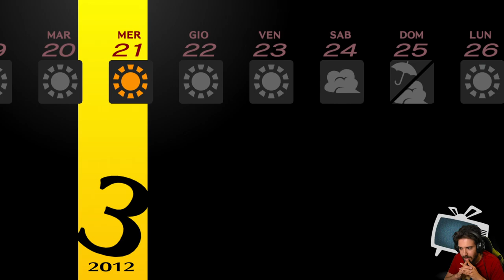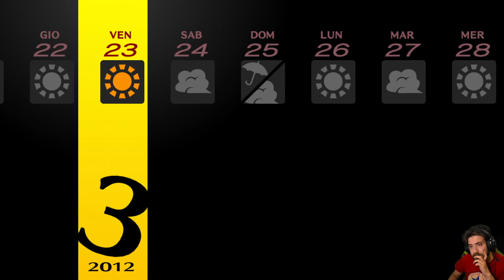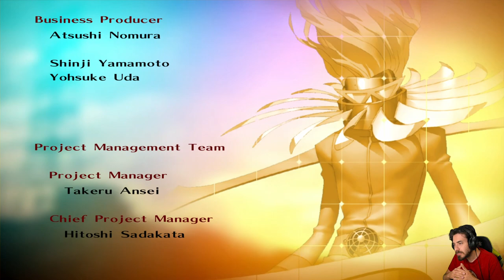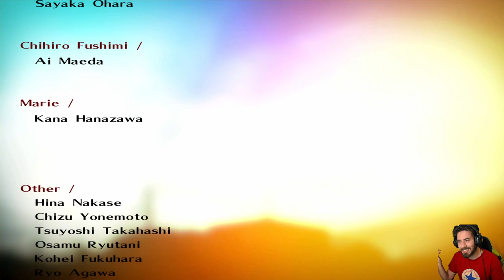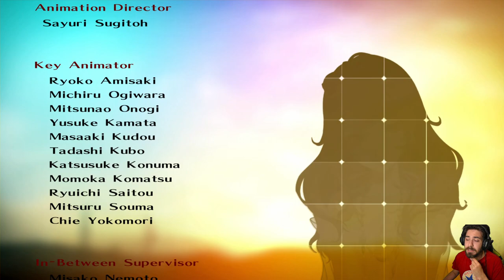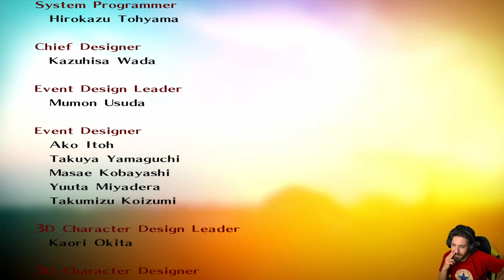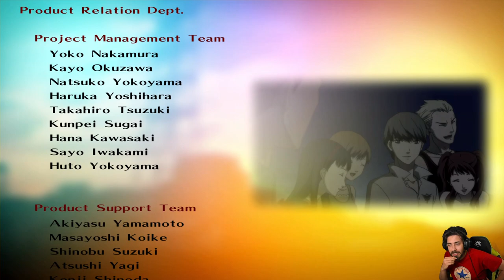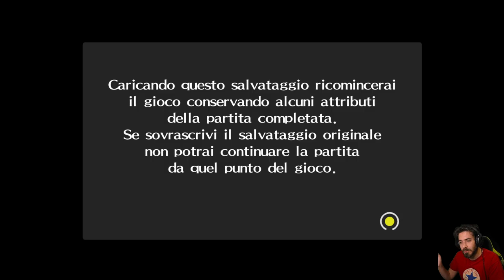Persona 4 Golden [Blind Run] - EP 70 - Verità Letali [FINALE]